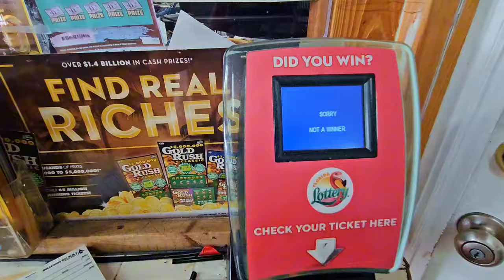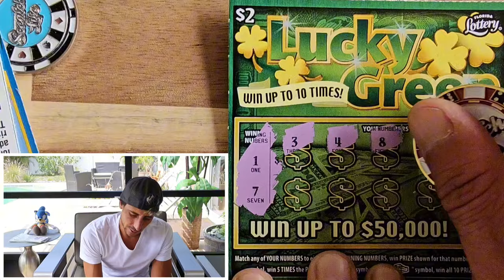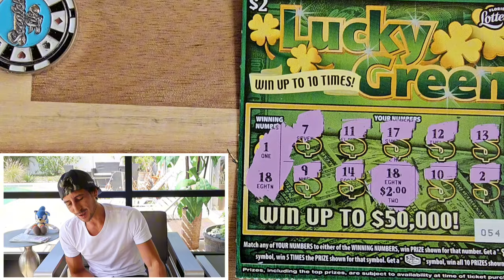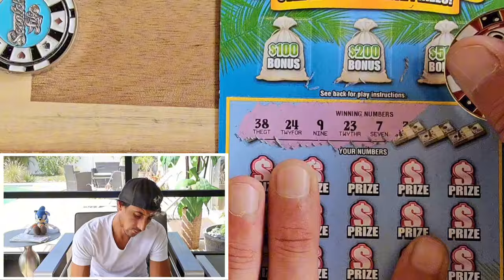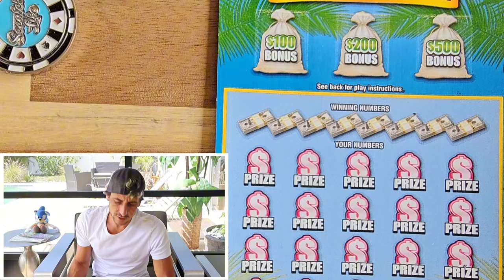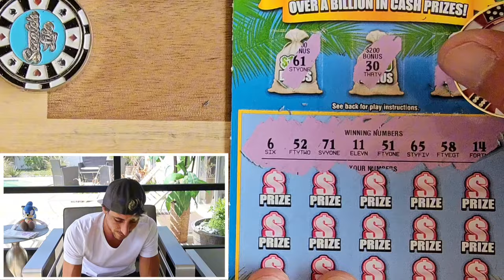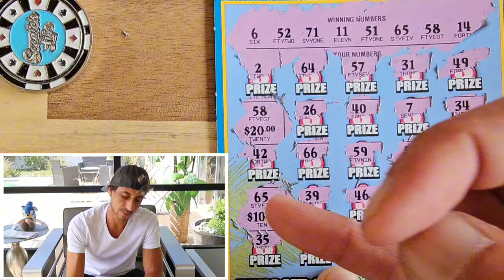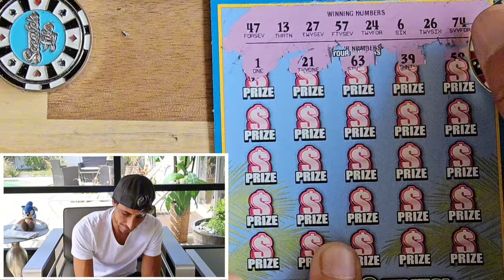Title: Watch This Video📢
Chasing Tickets at the Shell Gas station
6 x $30 300X the Cash
4 x $20 Triple Match scratch off tickets from the florida lottery!